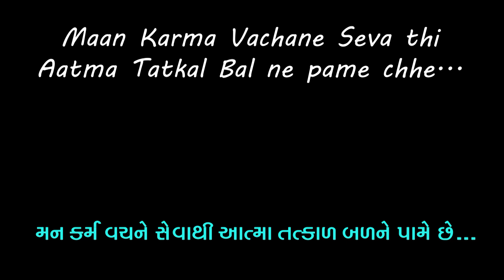Maan Karma Vachane Seva thi Aatma Tatkal Bal ne pame chhe - Vachan Anoopam Sahebji na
Vachan Anoopam Sahebji na on 21 Oct 2019
Maan Karma Vachane Seva thi Aatma Tatkal Bal ne pame chhe
(Anoopam Mission)